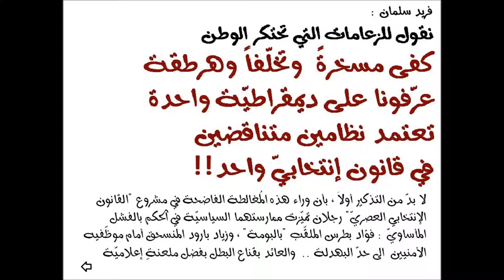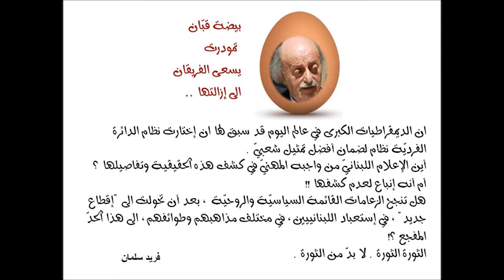سابقةٌ عالميّة : نظامان متناقضان في قانون إنتخابيّ واحد